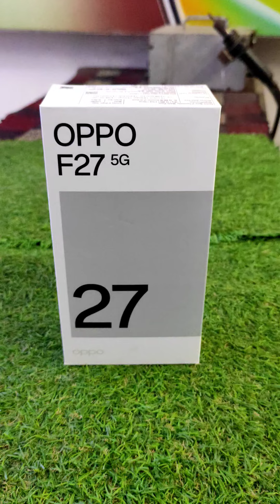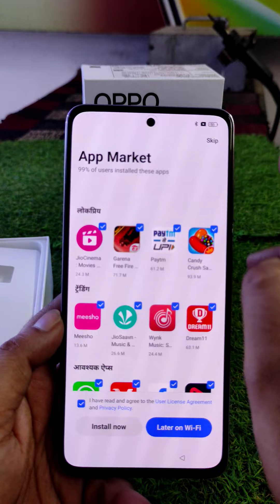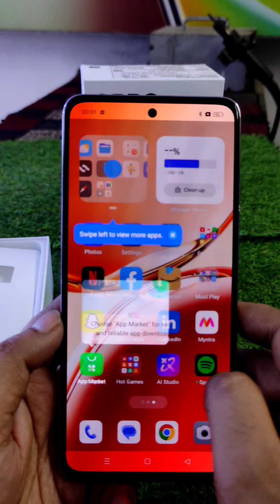oppo F27 5g unboxing & first look review & full setup completed 💯🔥